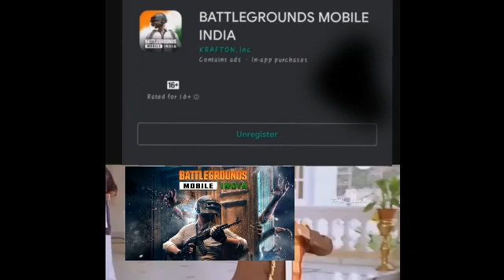funny trolling to freefire players just fun Don't forget to subscribe